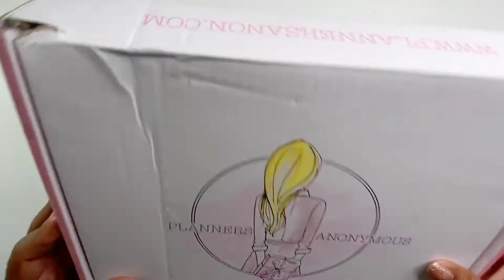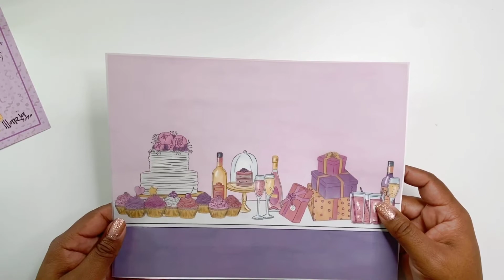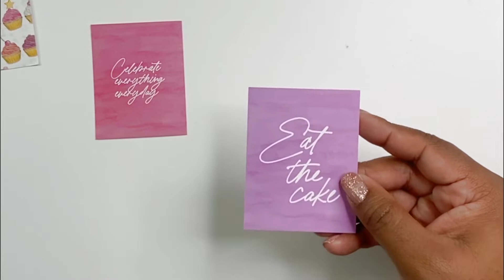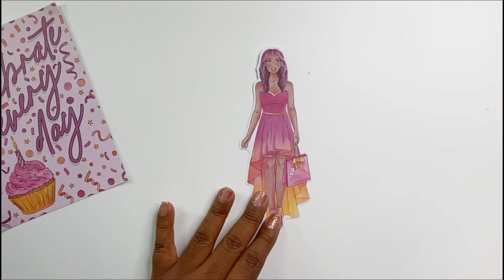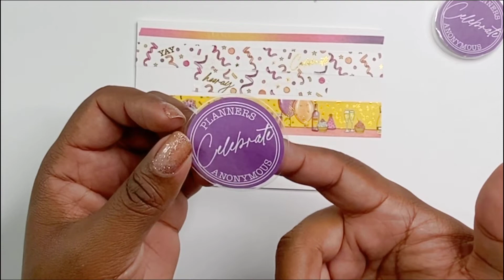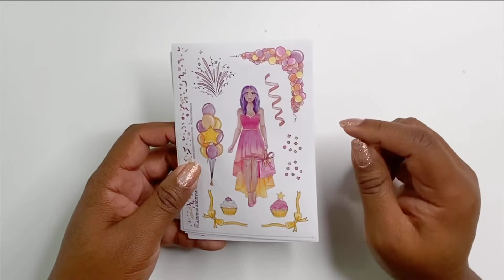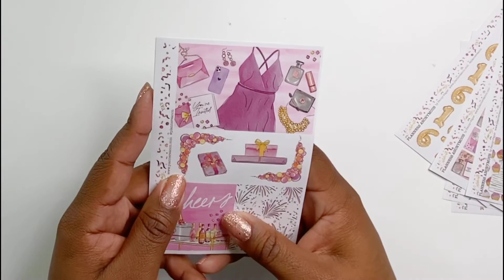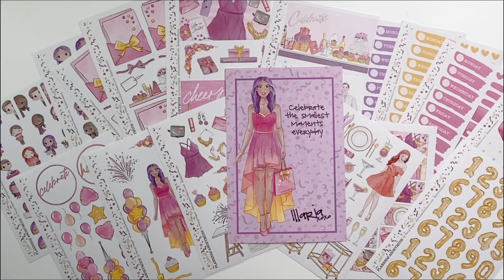UNBOXING || PLANNERS ANONYMOUS || CELEBRATE|| JULY 2020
The Honey B Shop-Use this link to save 15% on your purchase

By mail:
BUBeautiful1
Attention: Larrissa